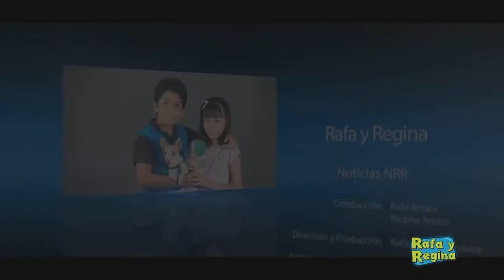Quesos de Europa - Rafa y Regina